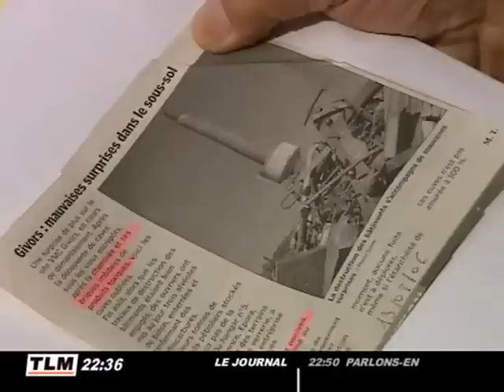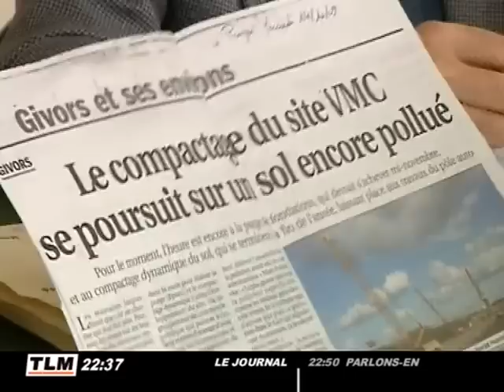Les ouvriers de VMC victimes de cancers ! (Givors)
L'entreprise VMC a fermé il y a 6 ans. Cette verrerie dégageait des vapeurs toxiques. Aujourd'hui, une enquête fait état que 180 employés développent des pathologies graves, notamment des cancers (déjà 21 morts). (Droits réservés. Pour toute exploitation commerciale, veuillez nous contacter